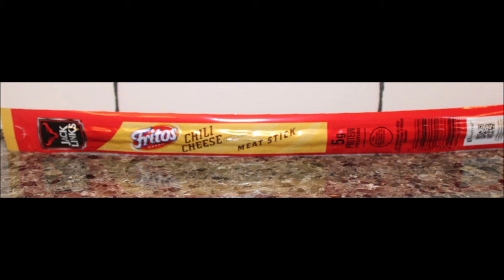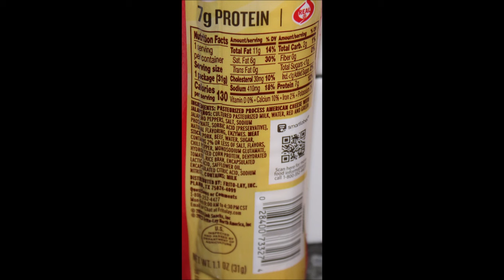Jack Link’s Fritos Chili Cheese: Beef Jerky, Meat Stick & Jalapeño Cheese Stick Review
This is a taste test/review of the Jack Link’s Fritos Chili Cheese Beef Jerky, Meat Stick and Jalapeño Cheese Stick. They were bought at Speedway.